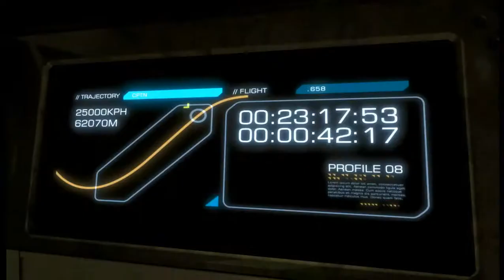Deus Ex Human Revolution Playthrough Part 28 Stop the broadcast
Heading to Panchea and stop the broadcast that is causing augmented people on going crazy